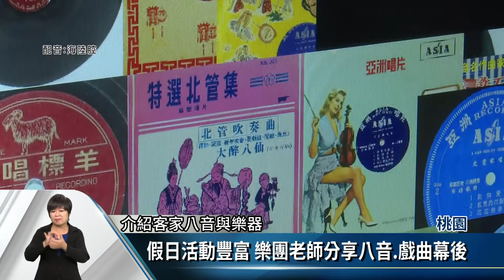桃市圖龍潭分館 科技互動展認識客家八音【客家新聞20201001】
客家八音在客家人生活中占了舉足輕重的地位，只要是宗教儀式、婚喪喜慶或饗宴迎賓中都有機會聽得到，桃園市立圖書館在龍潭分館舉辦「拾憶：熟悉的樂音科技互動特展」，透過科技互動方式，讓民眾認識傳統客家常民文化。